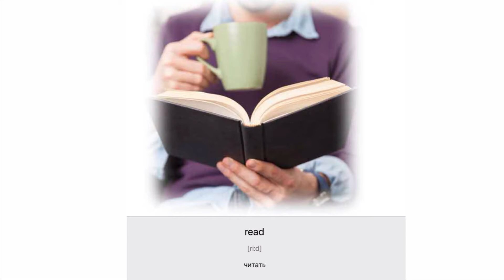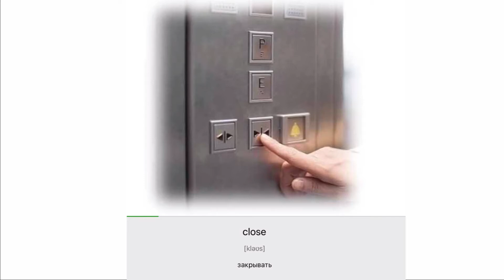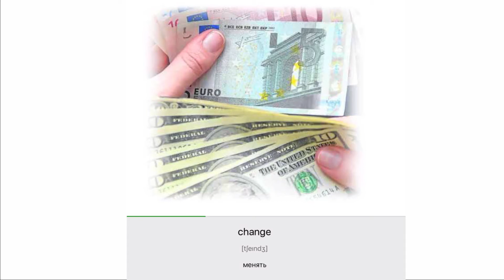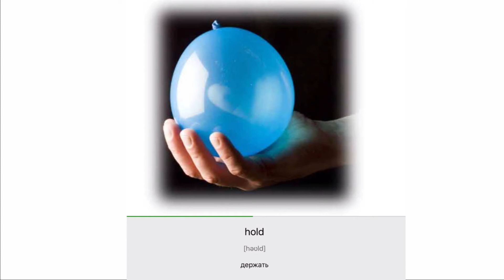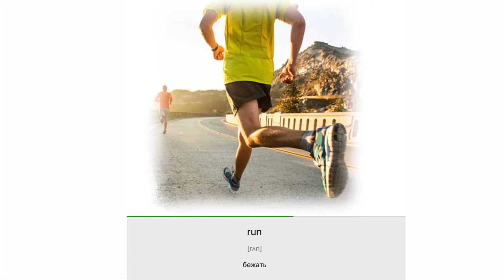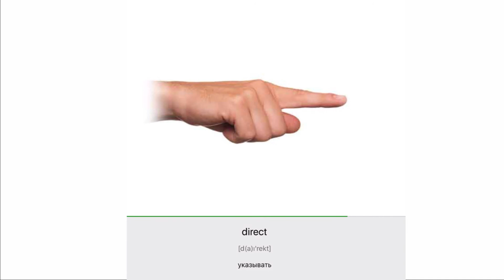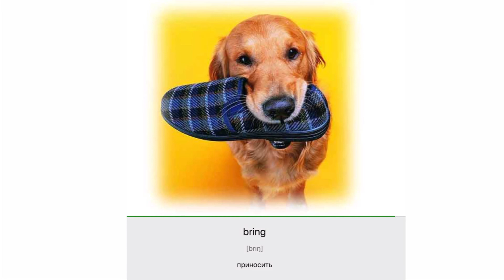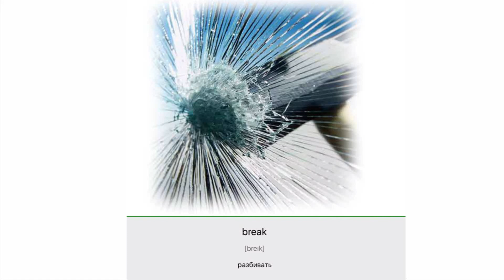Марусяс. Marusyas. Английский с малышами. глаголы. карточки английских слов. verbs english.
Добрый день, приветствую вас на канале “marusyas”. Здесь вы найдете уроки для малышей от 3 до 8 лет, которые научат их говорить по-английски. Здесь будут карточки и сказки давно знакомые нам с детства. Этот урок посвящен теме «глаголы». Пишите в комментариях, какие карточки на английском языке вы бы хотели увидеть еще.